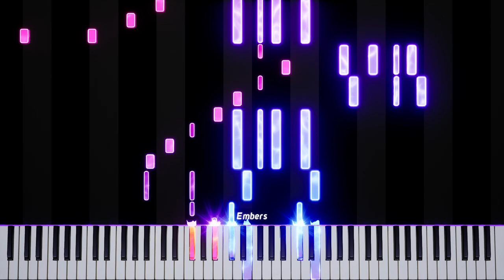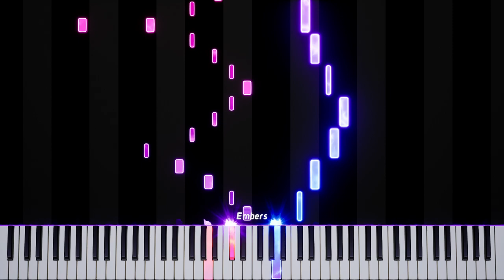Silhouette - Naruto Shippuden Opening 16 - Piano Tutorial